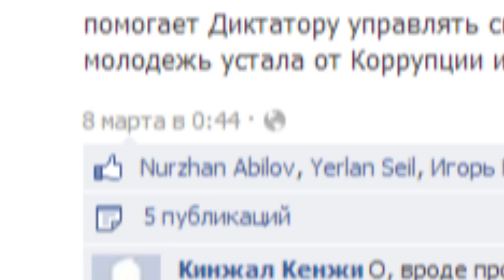Мухтар Тайжан: устал и ухожу / 1612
Известный общественный активист Мухтар Тайжан устал от политики и решил уйти в сторону.